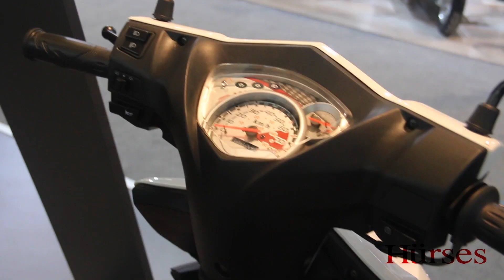MOTOBIKE 2019 ISTANBUL FUARI - Özel Röportajlar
11. Motobike motosiklet fuarı 21-24 şubat tarihleri arasında gerçekleşti. Katılımın yoğun olduğu fuarda birçok firma yeni motosikletlerini tanıttı. Fuarın sürprizlerinden bir tanesi de eski yarış pilotu Kenan Sofuoğlu' ydu. Fuarda Altın Elbiseli Adam olarak bilinen Barkın Bayoğlu anıldı.